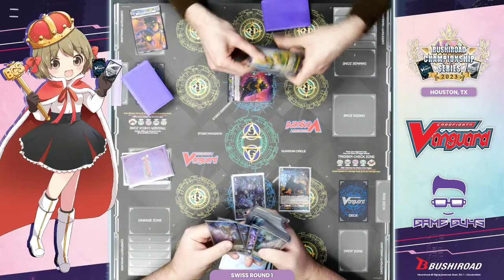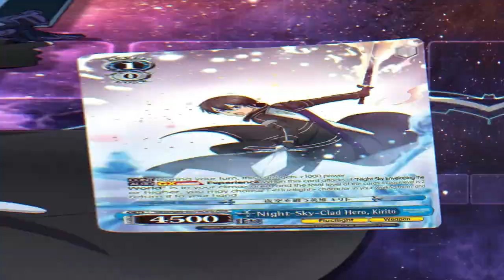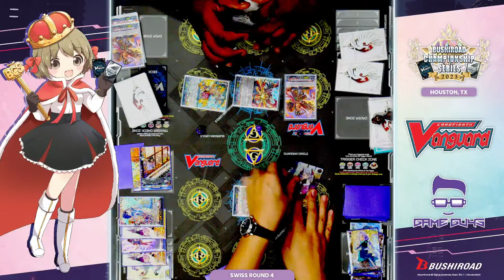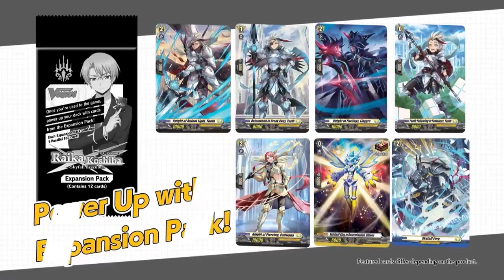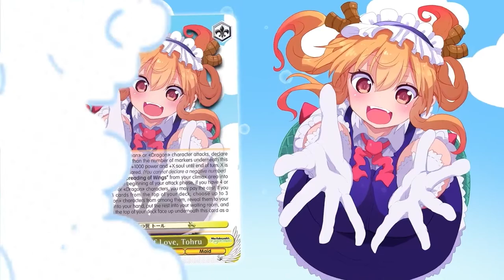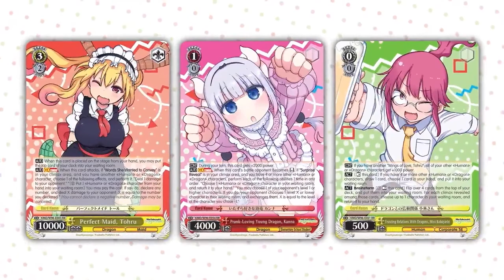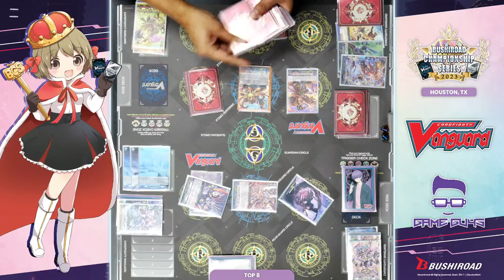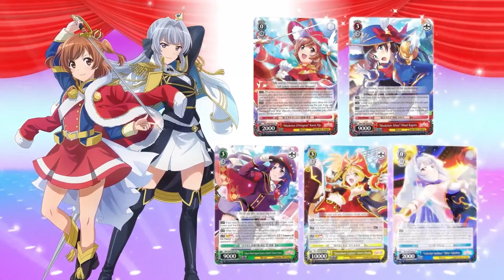Bushiroad Championship Series - Regionals at Game Guys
Bushiroad Championship Series - Regionals a Game Guys